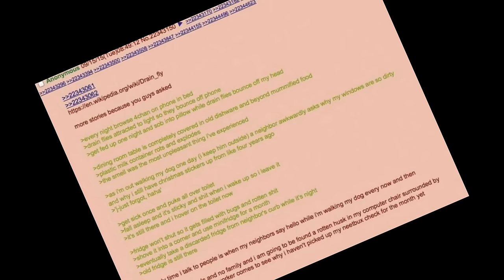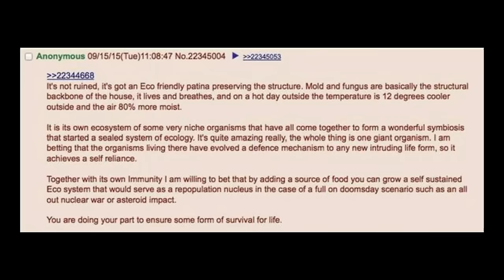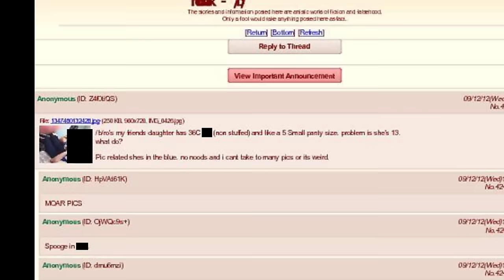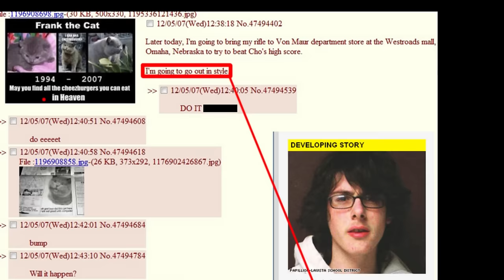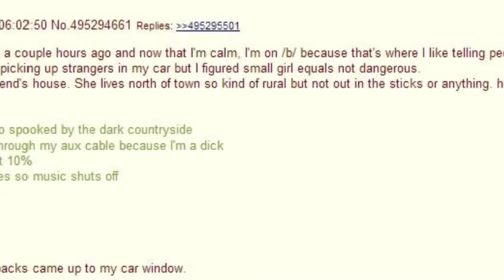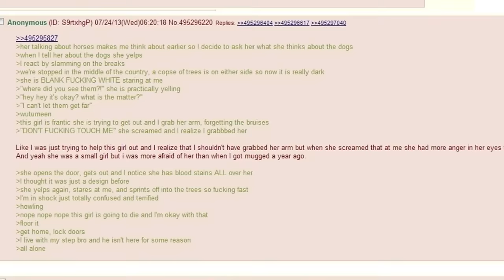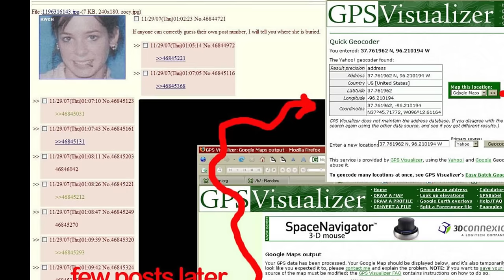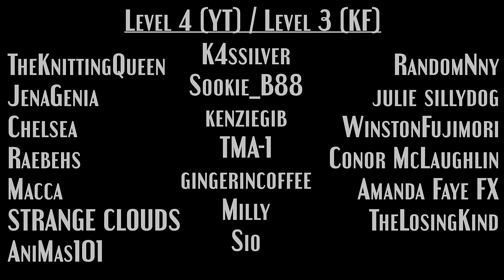The Most Disturbing 4Chan Posts